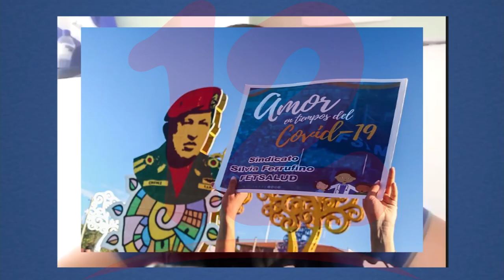Despidos de médicos agrava crisis de derechos humanos en Nicaragua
Organismo de DDHH deplora despidos de personal médico en Nicaragua